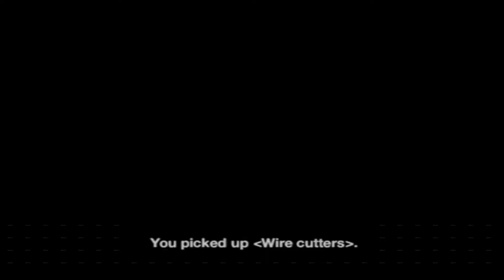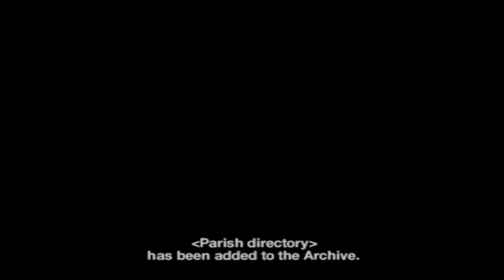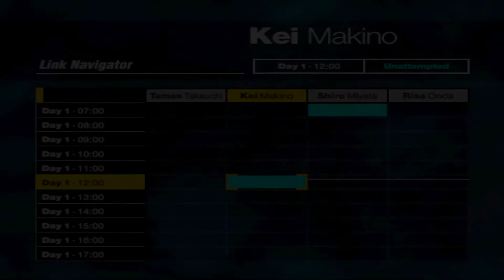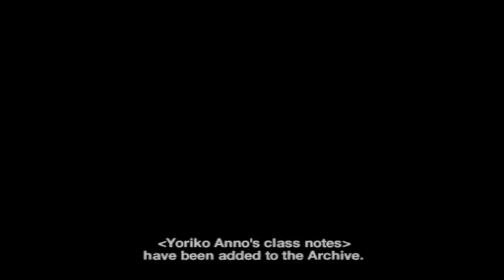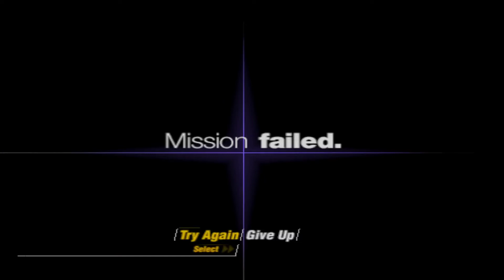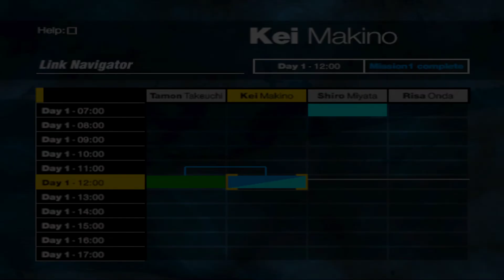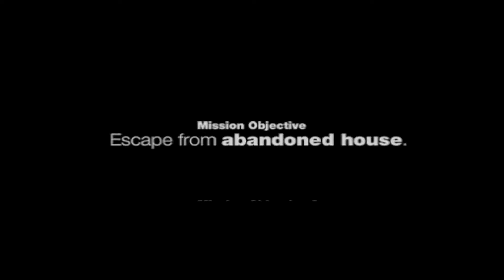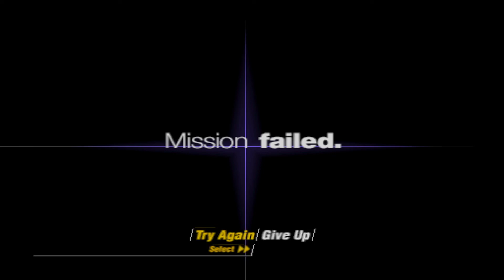Siren Part 2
(Also known as "Forbidden Siren") Keiichiro Toyama's Siren is a survival horror adventure title developed by Sony in the tradition of the "Silent Hill" series. Siren takes place in the Japanese village of Hanyuda, where the sea has turned blood red and the inhabitants are mutating into all manner of vile creatures
Metacritic